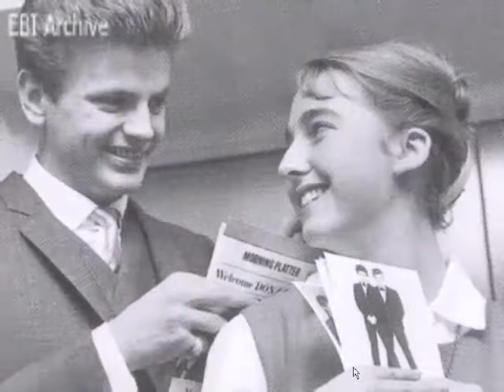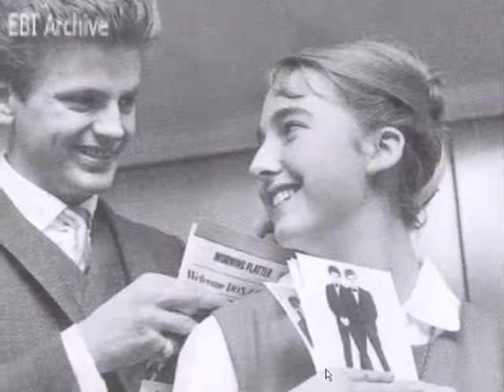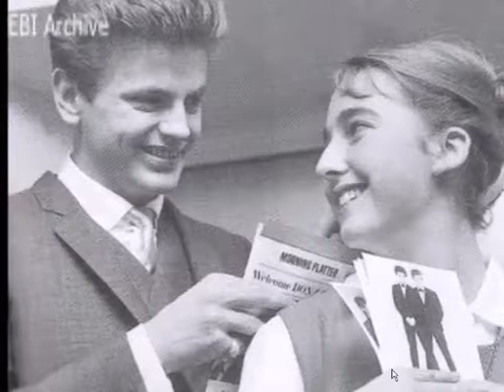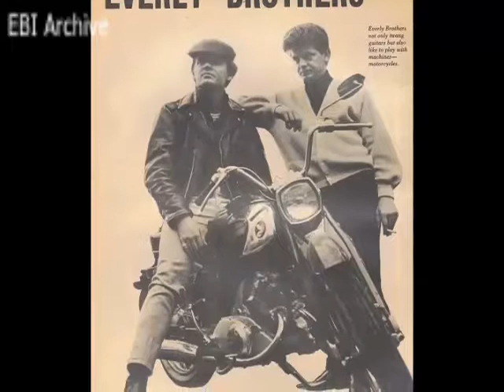Everly Brothers International Archive : Poster - Dutch radio documentary (1978 - part 3&4)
Part 3 & 4 of The Everly Brothers story as presented on Dutch radio in 1978.  This time focusing on the switch to Warner Brothers and the first couple of years on that label.

Please visit our Everly Brothers International facebook page and our for the latest info on the World's No. 1 singing duo !